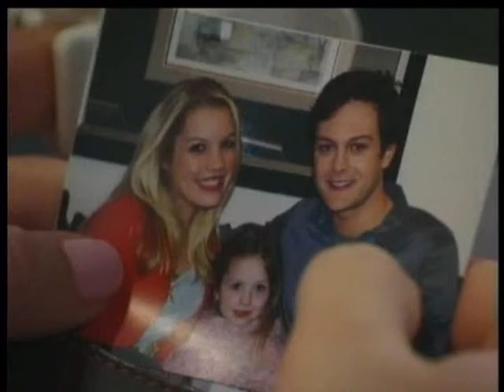03-07-12 Michael Scenes.wmv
Michael tells Starr the details of the accident  & she thanks him for trying to save Hope & Cole.